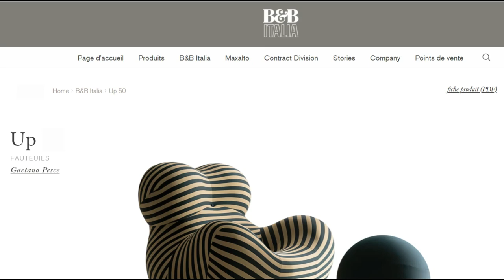Up de Gaetano Pesce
Histoire du Design vue par les chaises.
Série en 36 épisodes

23ème épisode : Up

En 1969 l'architecte et designer italien Gaetano Pesce (1939) crée le fauteuil UP. Le siège aux formes voluptueuses est complété par son repose pieds en forme de boulet, symbole de la prison mentale qui maintient les femmes dans la société moderne. Gaetano Pesce inaugure une pensée sociologique qui s'accouple avec son approche du design. Découvrez ses autres engagements.

Compte instagram : @prendsunechaise
Vidéo produite par la galerie de meubles et objets design YMg